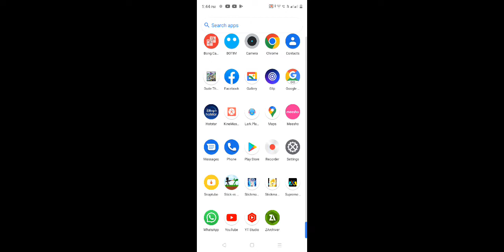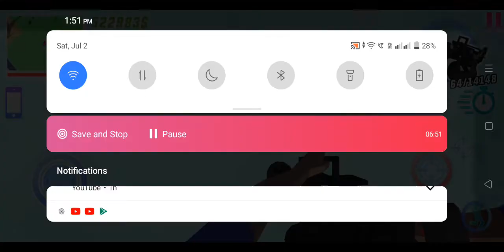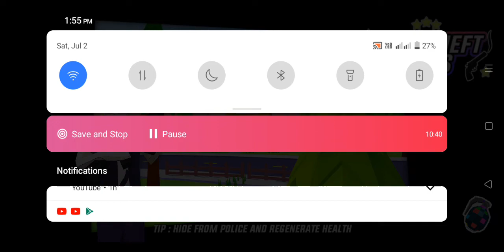dude thift wars maza Aiya game 🎮🎮🎮 khalka 😍😘😚😋😑🤪🔥🔥